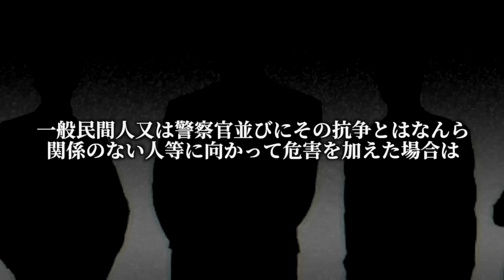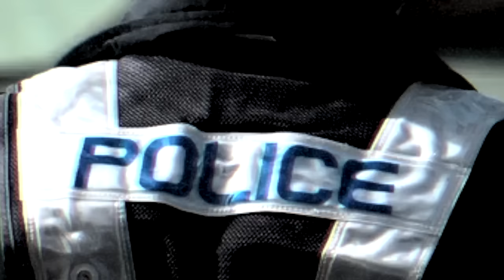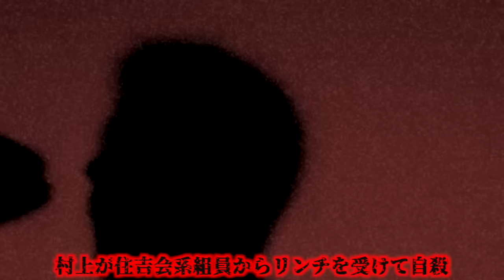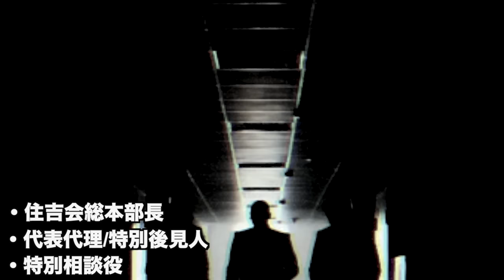東洋一の歓楽街”歌舞伎町”を牛耳る大物ヤクザ加藤英幸